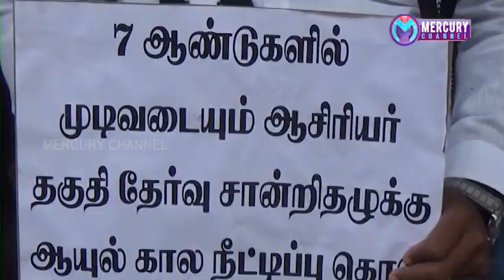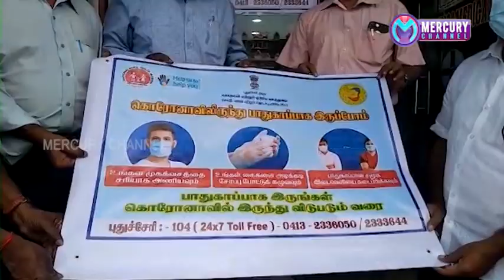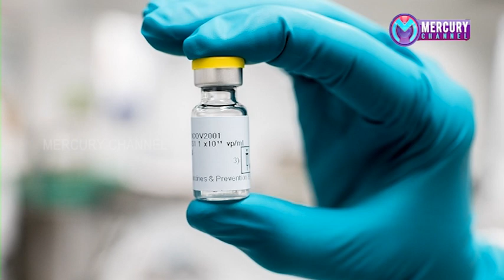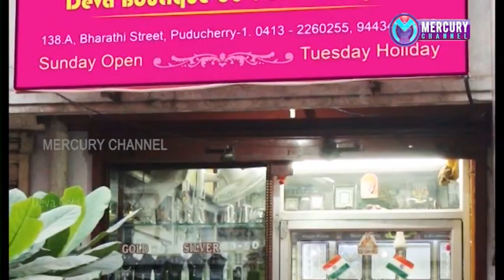Puducherry | Mercury Channel | News |28.10.2020 Puducherry News